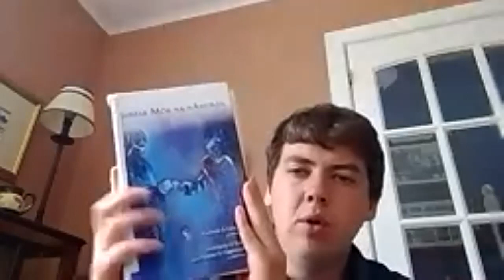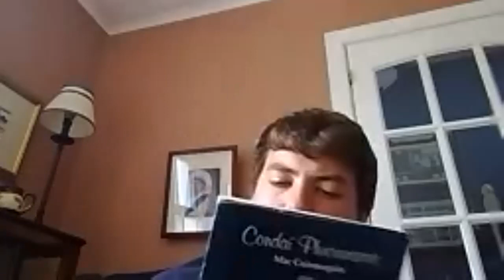Ceardlann amhránaíochta ar an tSean nós le Naoise Mac Cathmhaoil 3ú Meitheamh 2020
Thug Naoise Mac Cathmhaoil seisiún dúinn ar an amhránaíocht ar an tSean-nós mar chuid den fhéile Léargas2020ArLíne de chuid Ionad Uíbh Eachach, Dé Céadaoin 3ú Meitheamh. Cúlra, téamaí, eolas agus amhráin.

Naoise Mac cathmhaoil delivered a session on Sean-nós singing as part of Ionad Uíbh Eachach's "Léargas / Insight 2020 Online" festival, on Wednesday 3rd June 2020.  Background, themes, information and songs.